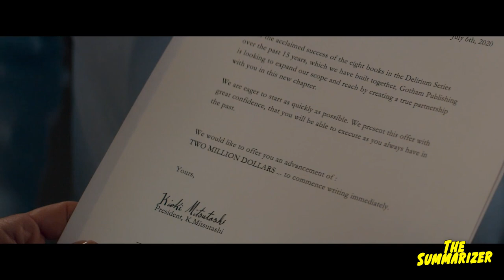THE BABYSITTER WANTS TO HAVE S3X WITH THE FATHER AND MOTHER BUT NOT EVERYTHING GOES WELL|Movie Recap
Movie Recap Deadly Illusions (2021)

 Fiction and reality begin to blur when a writer hires a woman to care for her twin sons.
The best scenes, clips, and jokes from Status Update updates your universe.
full movie
Horror movie parody.

Comment what summary you would like to see in the channel.